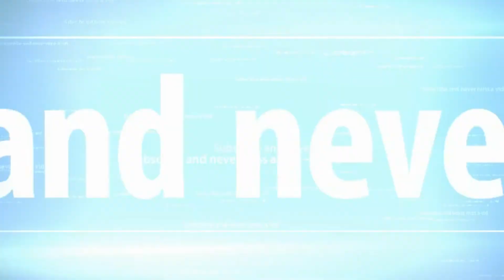Tomb raider walkthorugh / gameplay Jan Mayen island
Tomb raider the underworld

Hardware Specifications:

CPU: Intel Core i5 2500K overclock @ 4500 MHz
 - Cooler: Cooler Master V10
MB: Asus P8Z68-V Pro / GEN 3.0
RAM: 2 x 4 GB (8GB) Crucial Ballistix Tactical CL8 1600MHz
GPU: nVidia GTX 690 ref
PSU: 1000 watts
Storage: Crucial M4 128GB Sata 3 6GB/s, WD Green 1TB, WD Black 640GB, WD Blue 500GB and 2TB WD Blue 6GB/s
Case: Cooler Master HAF X
Screen: 28" HANNSG HH281 1920 x 1200 + 2 x 19 inch screens of Medion
OS: Windows 7 Ultimate x64 SP1
Audio: Logitech 5.1 speakers X 530
Mouse: Trust GXT 32 gaming mouse
Internet: 50 MB/s Up and Download.
- Using Lan cable of 1GB/s

Last Upgrade: December 2012
- ASUS P8Z68 - V Pro / GEN 3

Quality / Converting:

Recorded with Bandicam @ 1920 x 1080.
Edited and converted with AVS Videoeditor
20000 KB/s Bitrate @ 1920 x 1080

or 1280 x 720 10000 KB/s